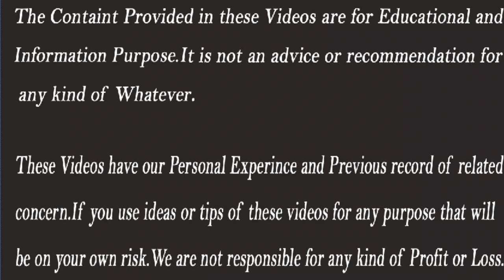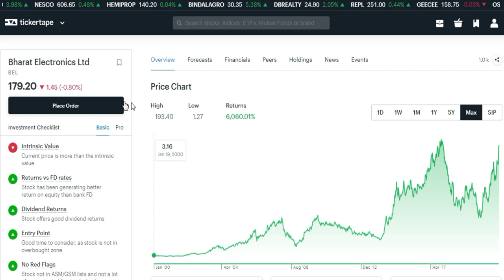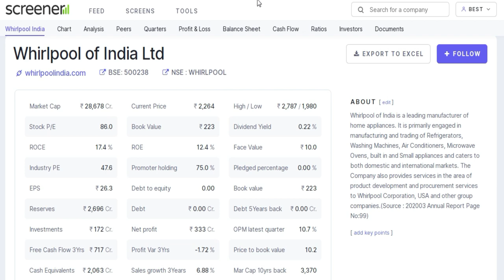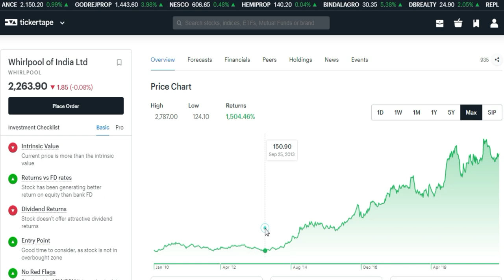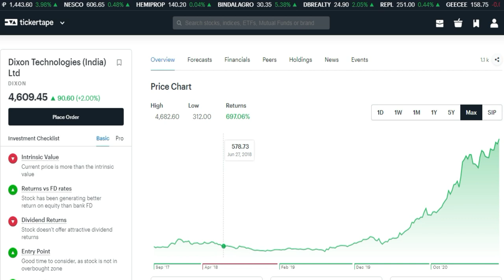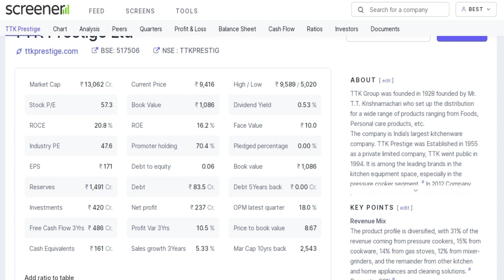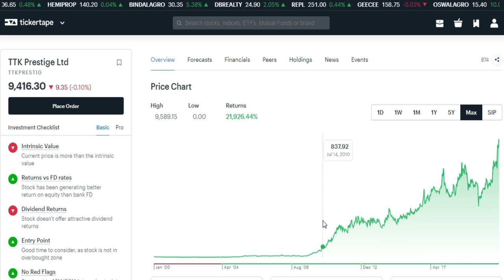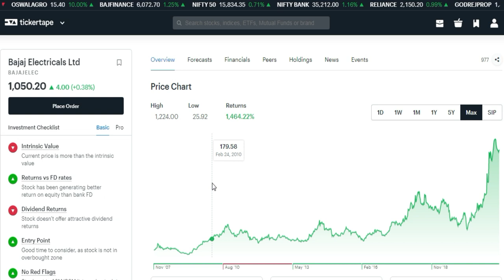Multibagger Stocks 2021 | Best 5 Stocks for Long Term | Top 5 Shares to Buy | Stocks Bazaar